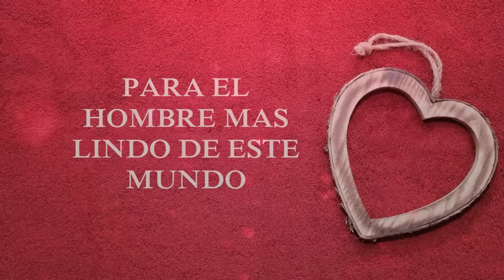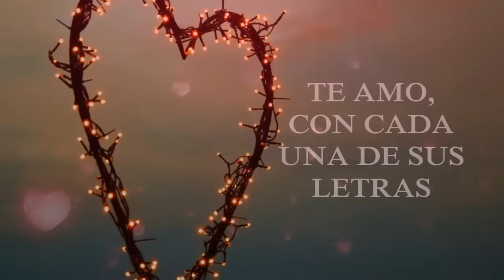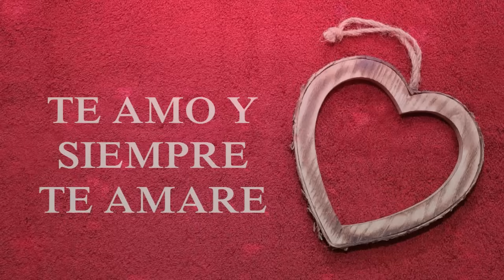Para El Hombre De Mi Vida, TE AMO, Frases para Compartir